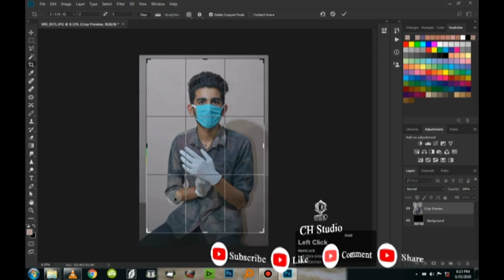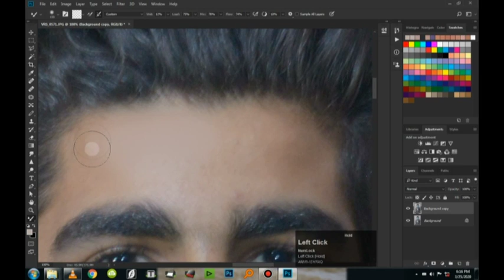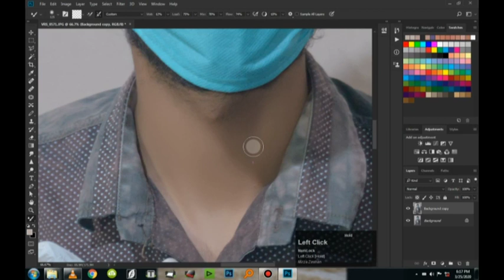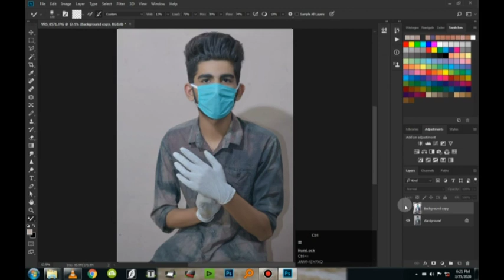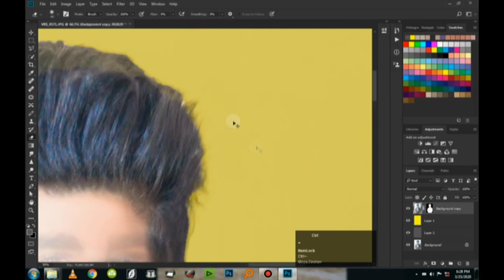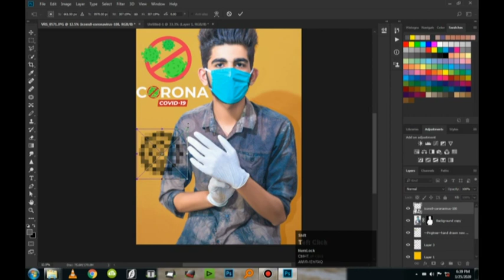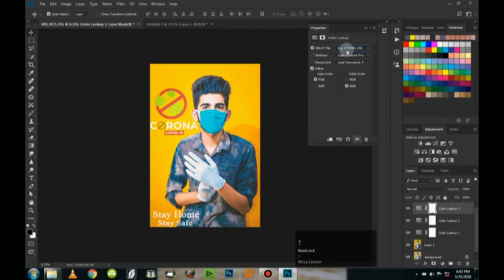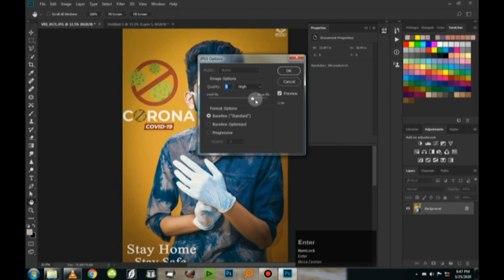Indoor Photo Editing Tutorial | Very Easy Steps || Photoshop Tutorial || Ch Studio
Hello Guys in this Video I ak gonna tell you about Indoor Pic Editing
Png and pic of this tetorial
Like the video and watch till End
Use comment Section For more help
How to edit indoor Pic
How to retouch face in Photoshop
How to change Background in Photoshop
How to use mixer brush tool in Photoshop
How to use mask tool
How to set hairs in Photoshop
How to give professional look in Photoshop